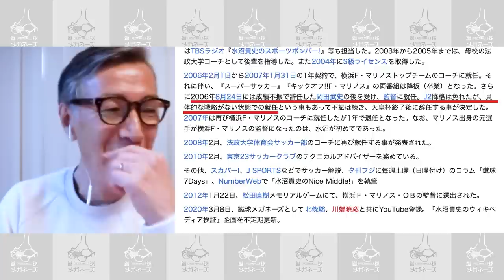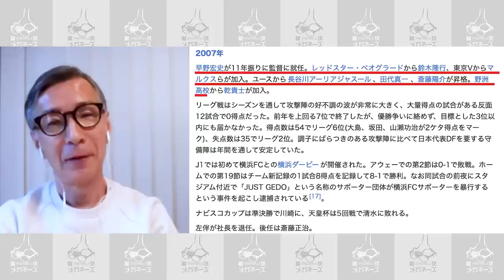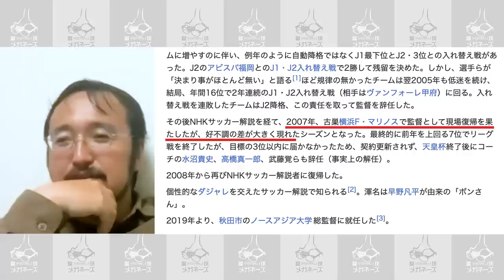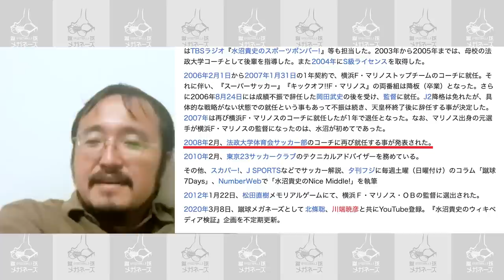まさか2年でクビに！横浜F・マリノス激動期！【 水沼 貴史 】をウィキペディアで検証する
横浜F・マリノス激動期
水沼貴史は 監督退任から再びコーチに就任
【水沼貴史のウィキペディア検証する】第十八弾

オンラインサロン『蹴球メガネーズ 部室』